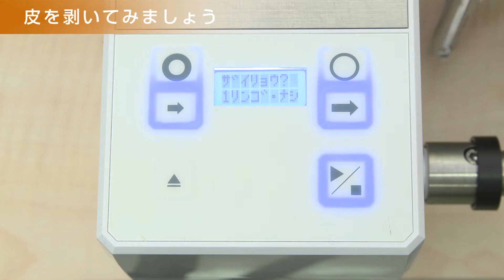chapter5 リンゴをむいてみましょう【KA 700H 電動ピーラー瞬助／使用マニュアル】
アストラ 取扱説明動画 KA-700H瞬助
株式会社アストラ

これ一台で様々な果物がむける！コンパクトタイプの皮むき機
KA-700H＿電動ピーラー瞬助の取扱い説明動画です。

リンゴ・オレンジ・キウイ・桃・レモン・柚子など、様々なフルーツ・野菜に対応！
無料でのデモ機の貸し出しも行っております。

製品をご購入いただきましたら、こちらの動画で使い方をご確認ください。
合わせて、取扱い説明書をご覧いただくと更に詳しく機械についての理解が深まります。